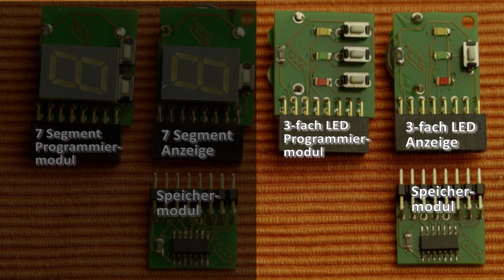Review NovaCache Adventuremodule: 3-fach LED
Vorstellung der NovaCache Adventuremodule 3-fach LED.
Die Module werden beim Geocaching eingesetzt.

Presentation of the NovaCache Adventuremodules (3 LED).
These modules will be used at the Geocaching game.